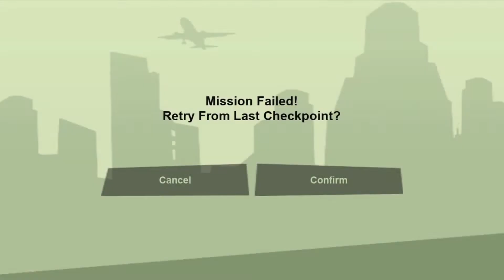GTA Definitive Edition-San Andreas- Nintendo Switch Patch 1.0.5-Let’s Play- Part 30 - Mom's Blender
Hello Everyone, Welcome back to GTA the Definitive Edition here on the Switch. In this episode we find ourselves becoming a secret agent all to set our brother free from prison.